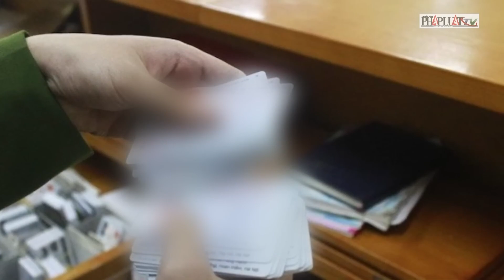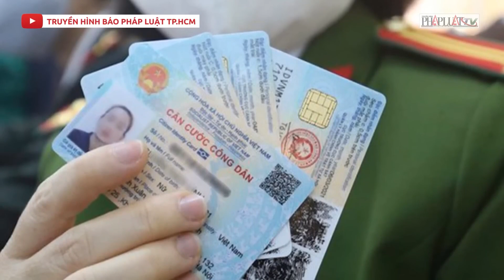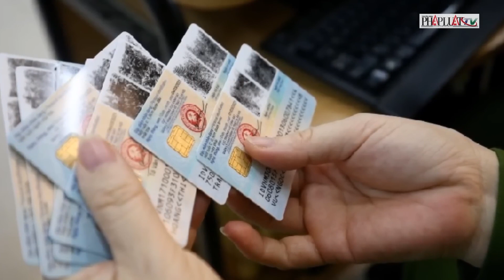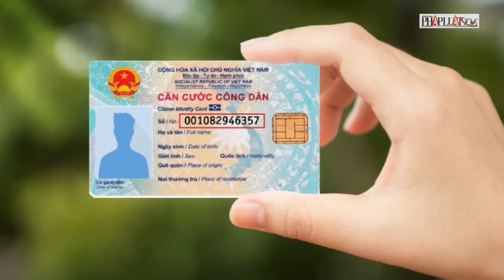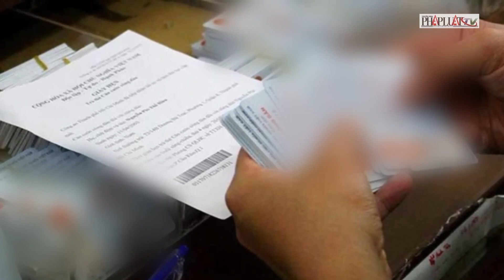Có cả triệu người dân không có bất cứ thứ giấy tờ nào, đa phần thuộc nhóm người yếu thế | PLO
PLO | Thảo luận tại phiên họp tổ của Quốc hội về dự án Luật Căn cước sáng 10-6, Bộ trưởng Bộ Công an Tô Lâm cho biết, qua quá trình làm căn cước công dân cho người dân, lực lượng công an phát hiện có cả triệu người dân không có bất cứ thứ giấy tờ nào. Họ chủ yếu là người yếu thế, người già không nơi nương tựa, người ốm đau bệnh tật kéo dài, người tàn tật. Những người này chỉ quanh quẩn trong ngôi nhà của họ, không có nhu cầu kết nối xã hội, chưa từng đi đâu, chưa từng được chụp ảnh.